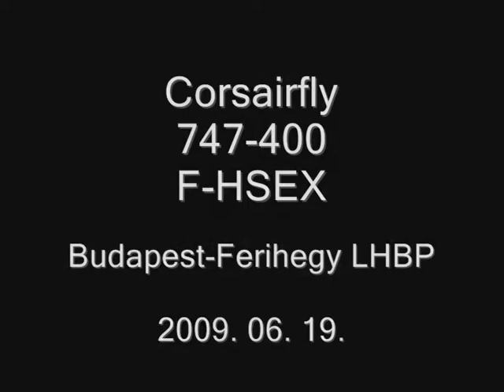Corsairfly 747-400 technical stop at Ferihegy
F-HSEX Corsairfly 747-400 at Budapest-Ferihegy for fuelstop and changing crew.

Corsair International, legally Corsair S.A., and previously Corsairfly, is a French airline headquartered in Rungis and based at Paris-Orly Airport. It is a subsidiary of German investor Intro Aviation (53%) and the TUI Group (27%). It operates scheduled long-haul services to nine leisure destinations in the French overseas territories, Africa, and North America, as well as charter flights to other destinations.